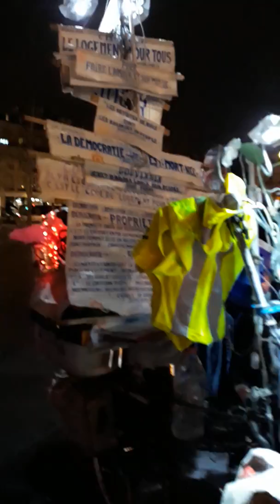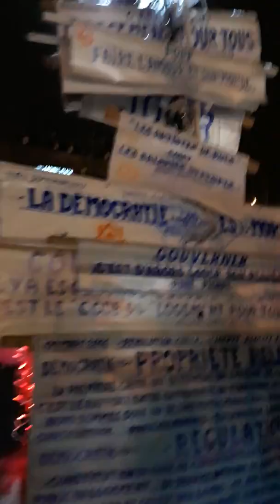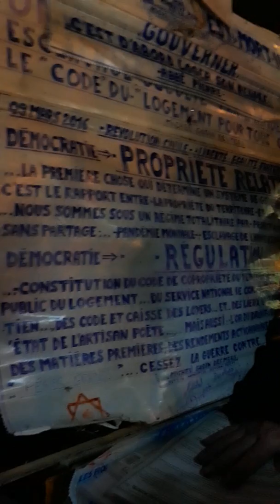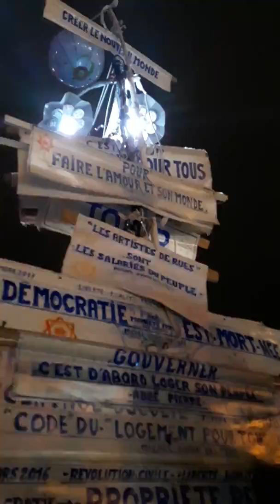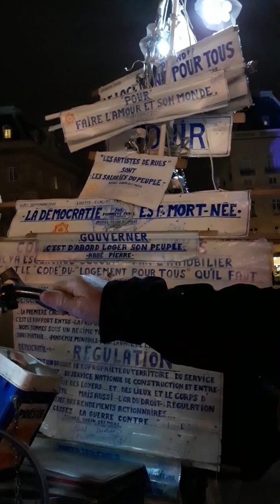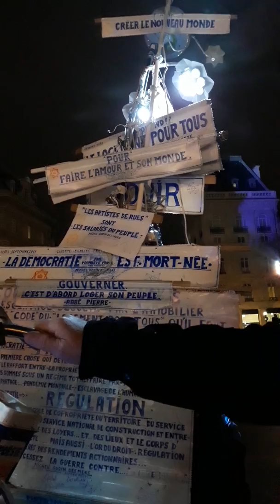Godin des Mers le logement pour Tous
Entretien avec Michel Godin des Mers,Attention c pas Lucien MAIS bien Michel